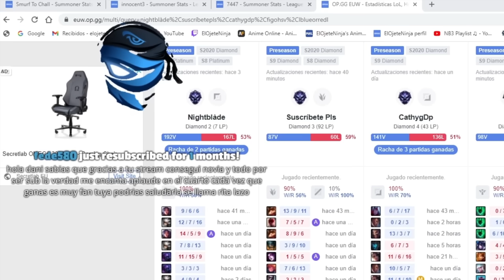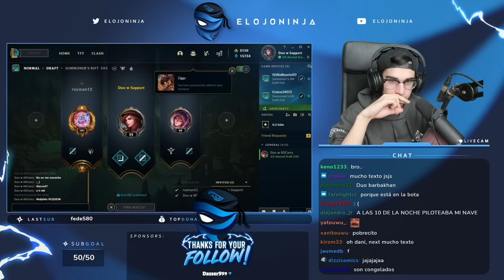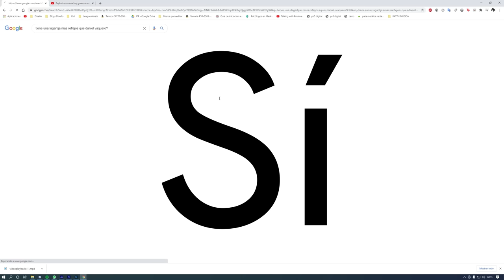CÓMO IMPRESIONAR A TU CRUSH JUGANDO DUO BOT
♥ F.A.Q.-